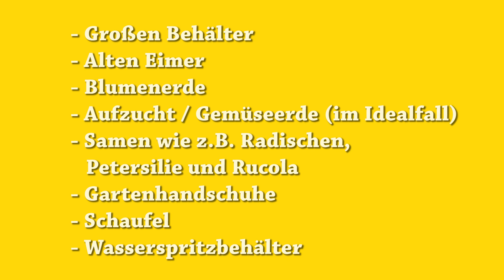RONJA: Jugendtreff Logo - Wir legen einen Kräutergarten an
In diesem Video zeigt euch die Vero, wie ihr ein kleines Kräuterbeet für euren Garten oder euren Balkon anlegen könnt. Ein Beitrag für RONJA Rosenheimer Online Jugendarbeit.